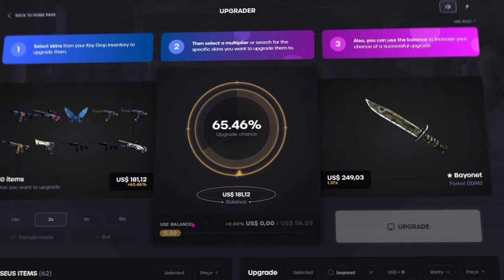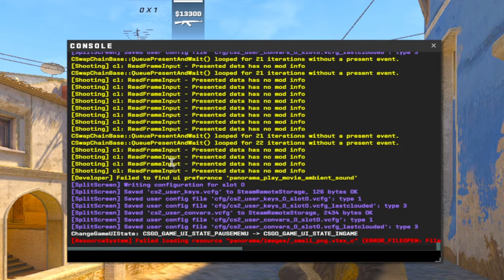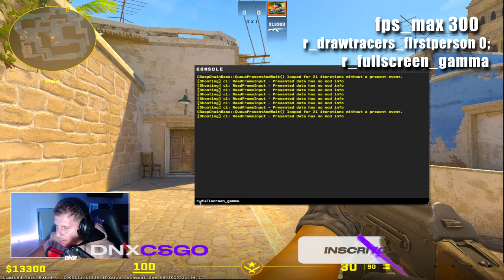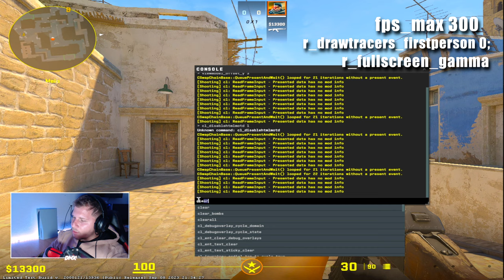COMANDOS que TIRA O LAG e MELHORA o FPS no CS 2 (FUNCIONA)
Hoje vou fazer um vídeo para aumenta o fps do cs2, então veja como vc pode fazer isso para roda o cs2 em pc fraco, muitas pessoas estão com esses b.o, então vou tenta ajuda vocês ao máximo, deixa o gostei e se inscreva no canal para ajudar o DN

COMANDOS que TIRA O LAG e MELHORA o FPS no CS2